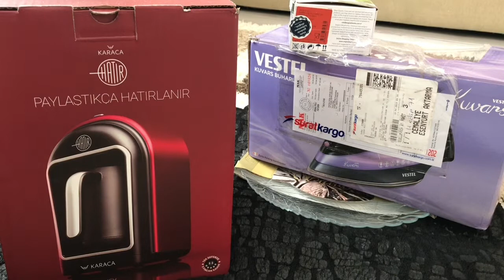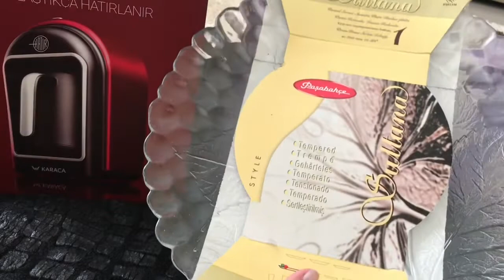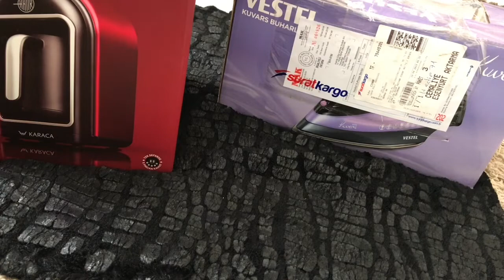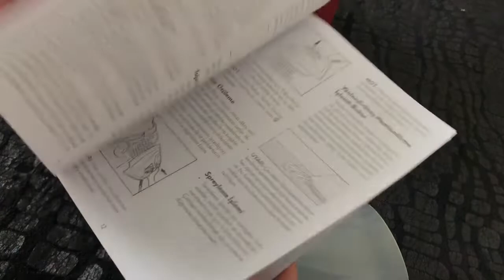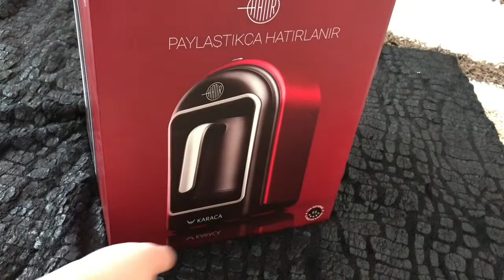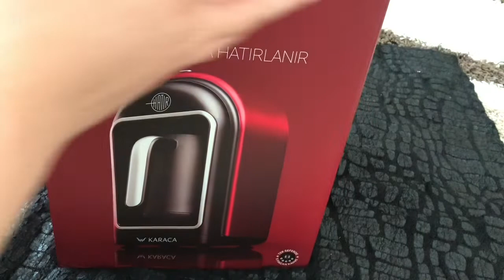Karaca Hatır | Vestel